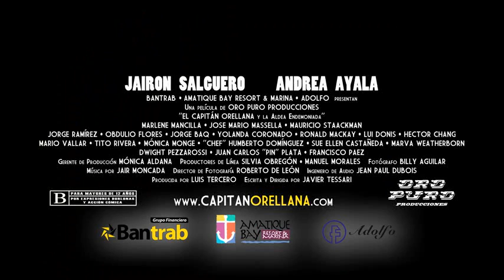'EL CAPITAN ORELLANA y La Aldea Endemoniada' TRAILER OFICIAL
Trailer oficial de la pelicuala EL CAPITAN ORELLANA Y LA ALDEA ENDEMONIADA.  En salas de cines en Guatemala en Octubre 2011, por el momento quedan autorizados a compartirlo por todos los medios que puedan.